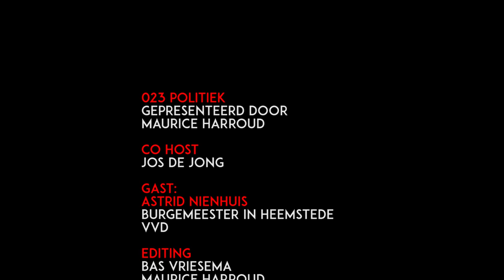023 politiek te gast Burgemeester Astrid Nienhuis Heemstede VVD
Maurice Harroud en Jos de Jong van 023 Politiek ontvangen deze aflevering burgemeester van Heemstede Astrid Nienhuis. Een levendig gesprek over de achtergrond van de burgemeester, haar persoonlijke motivatie en natuurlijk over Heemstede.